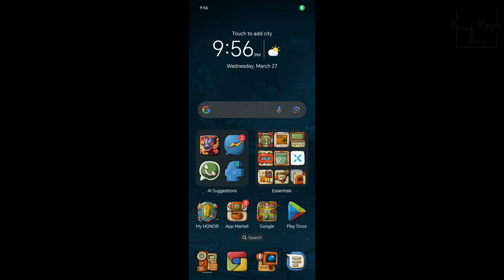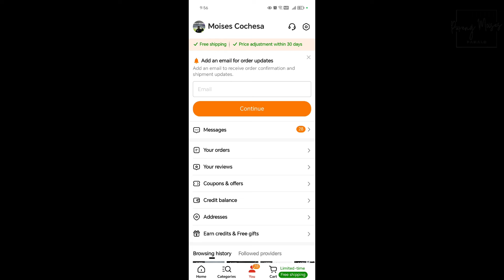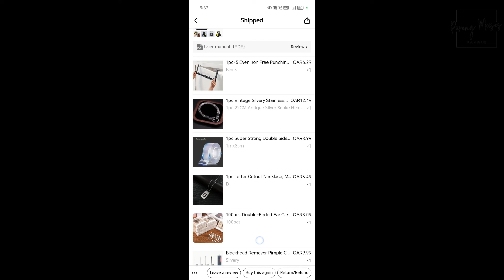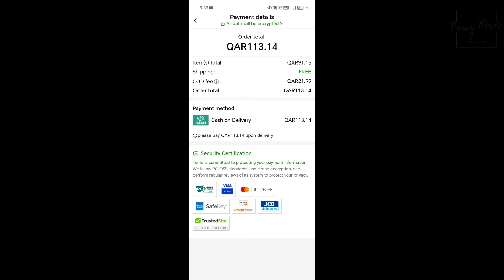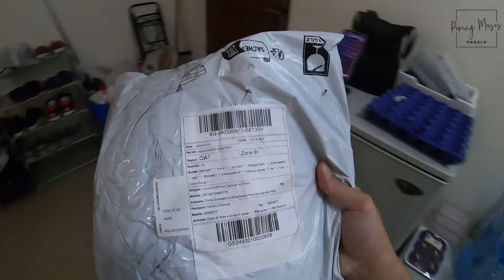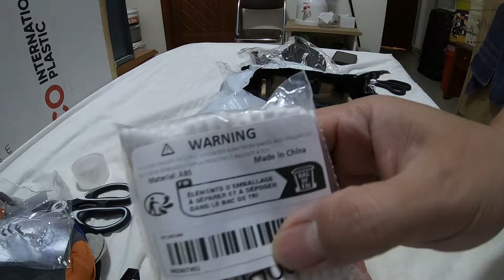Unboxing TEMU Parcel | Free Shipping at Cash on Delivery ba??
In this video, I just shared my experience in buying products in TEMU online shopping app

"My YouTube channel is all about outdoor travel. I showcase the beauty and attractions of the places I visit, share my food adventures, and document events or occasions. In addition, I offer my personal knowledge and experiences as an overseas Filipino worker. I hope you enjoy watching my videos.

MORE VIDEOS HERE:

Akon in Qatar | live performance after the F1 Demo Partnership of F1 and Qatar Airways event #2023

Editing apps: Clipchamp
Camera: Go Pro Hero 7
Mic: Go Pro Hero 7
SFX: From the YouTube library